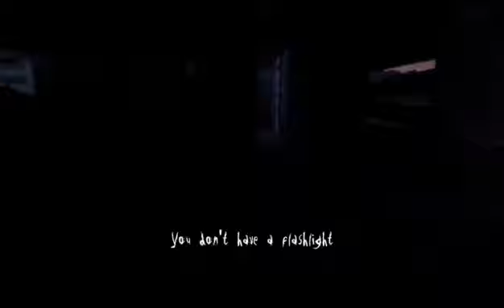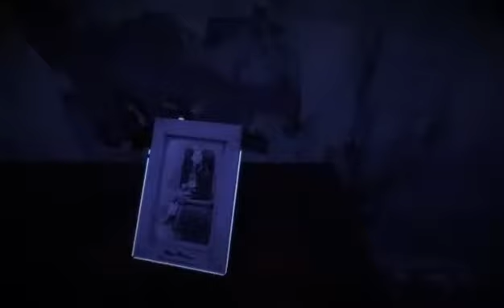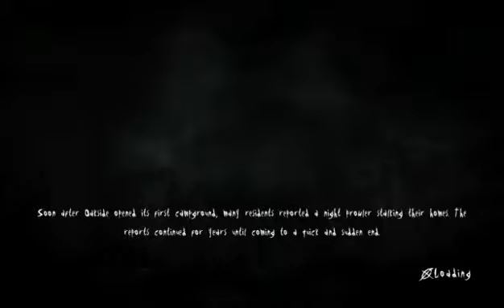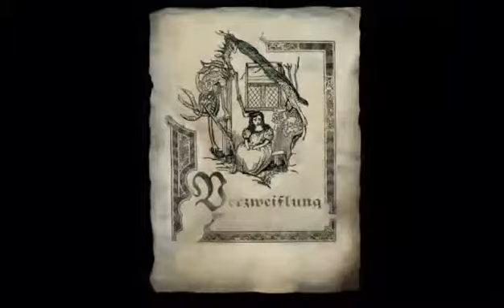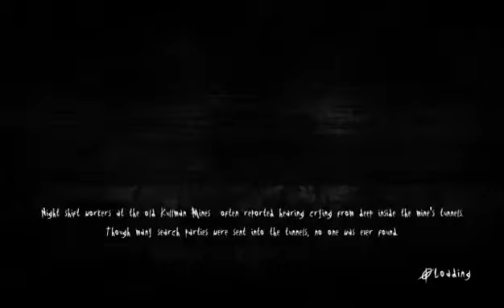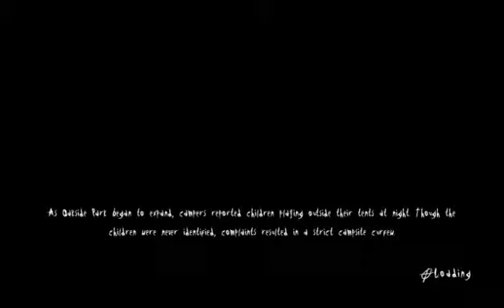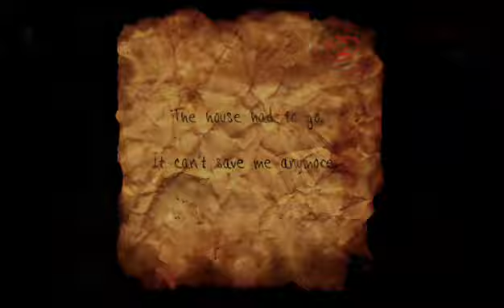Slender Man: Arrival (Xbox One)(Hard) (Part 9)